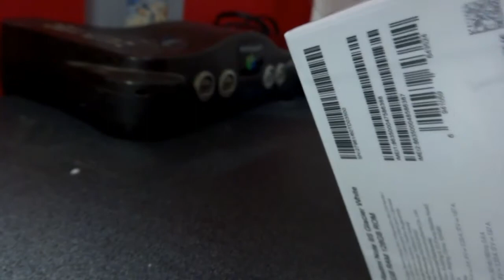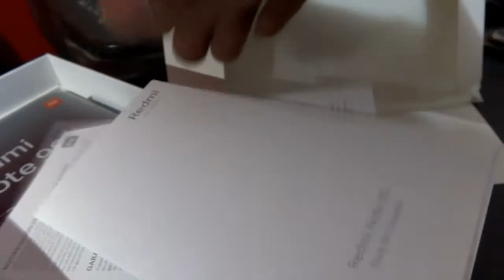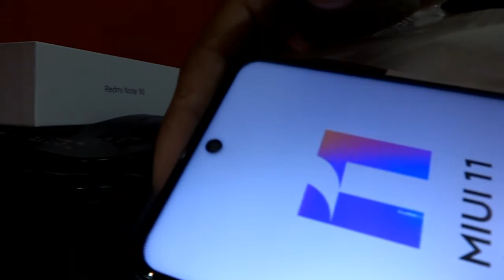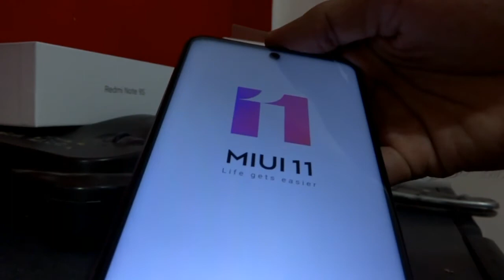Me COMPRE el celular DE Xiaomi REDMI 9S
SI TE GUSTO EL VIDEO APOYAME CON UN
ME GUSTA
GRACIAS